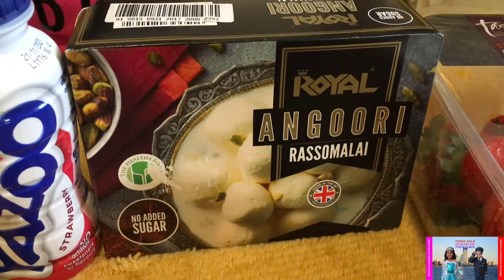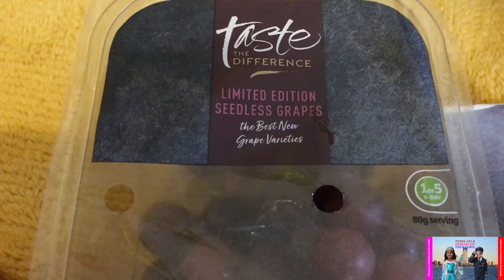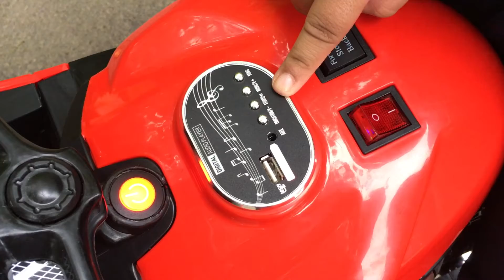It's Been Fun & Games For 9 Years - Prince AKC 9th Birthday Party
Prince AKC having fun on his 9th birthday party with his brand new red motorbike as his present.